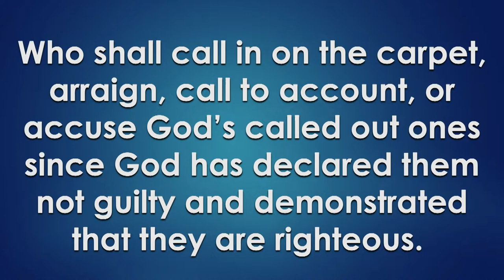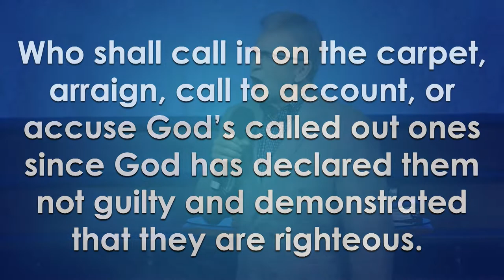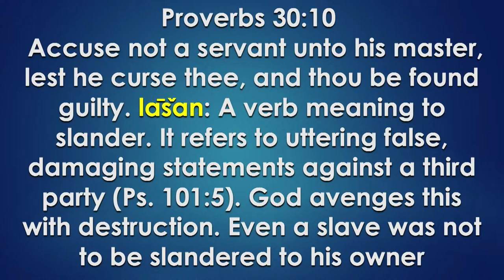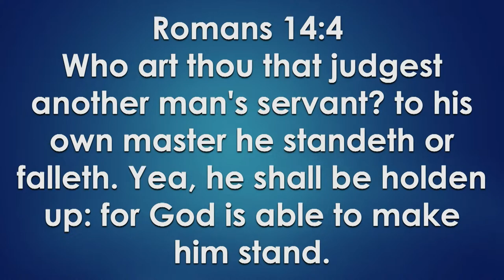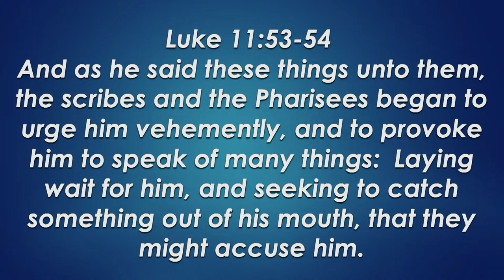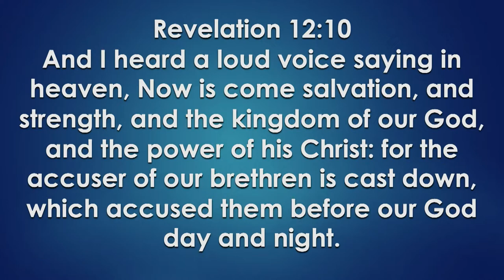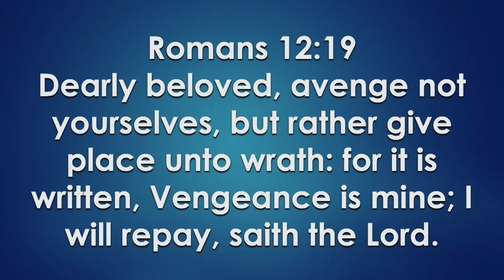Pastor Mike Brown - Romans 8 Pt 10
A Wednesday evening Overcomer's Training at Faith and Wisdom Church in Branson, Missouri on October 20, 2021.